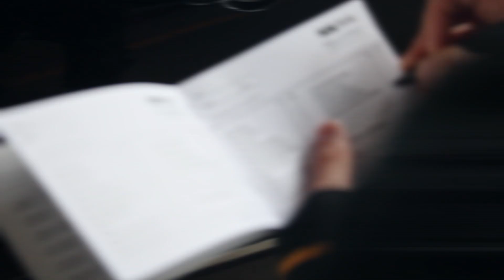Mecanomotor Promo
Promo video for a local car repair shop.